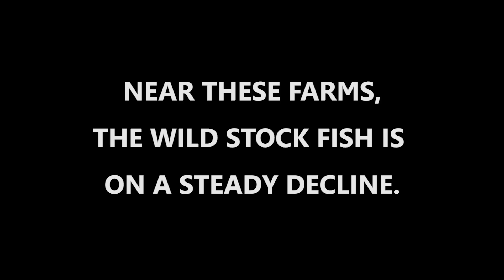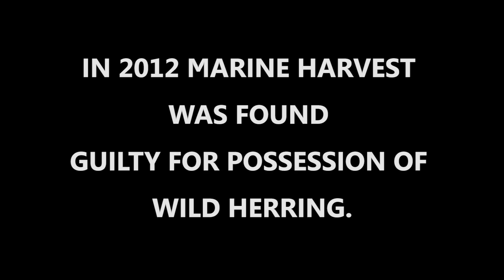Op. Virus Hunter II: Wild Fish Trapped in Salmon Farm Pens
One week after launching its wild salmon defense campaign, Sea Shepherd Conservation biologist Alexandra Morton and Hereditary chief George Quocksister discover wild fish trapped in Marine Harvest farmed salmon pens off the coast of British Columbia, Canada.

To learn more about Sea Shepherd’s Operation Virus Hunter campaign, please